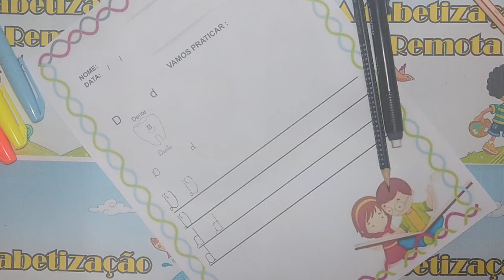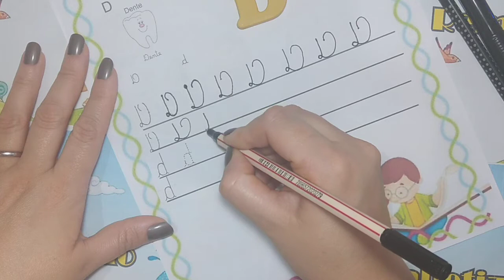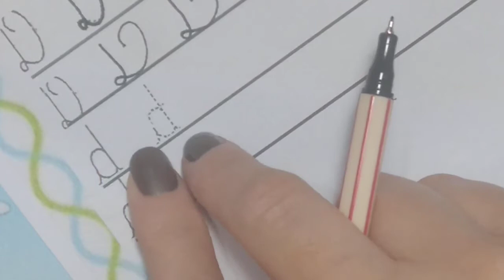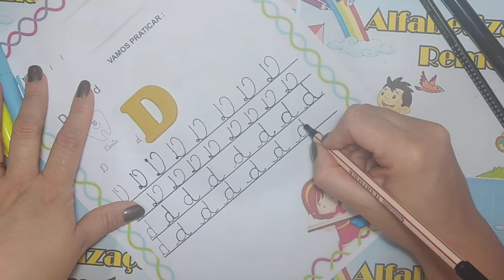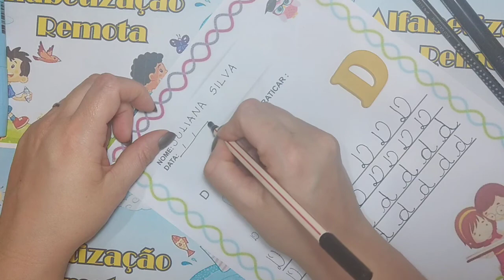Alfabeto Cursivo Letra D